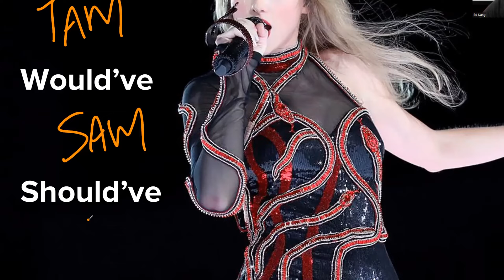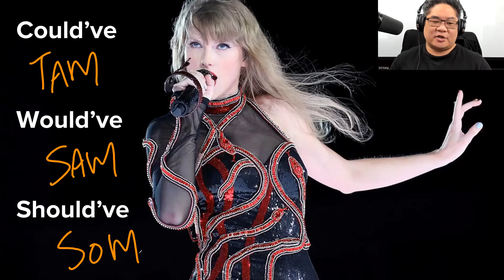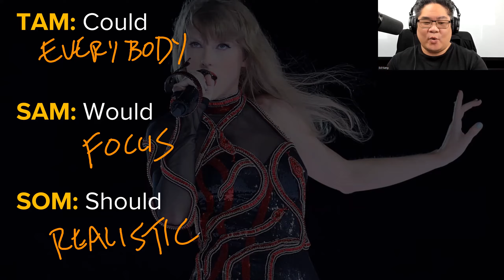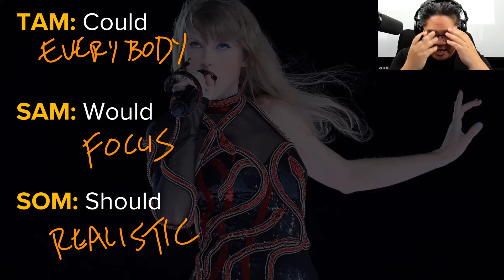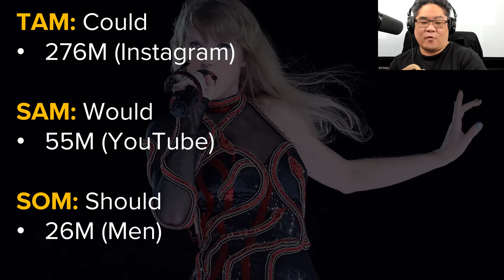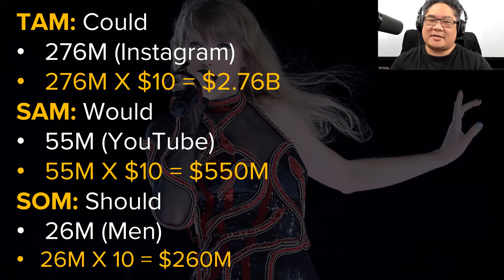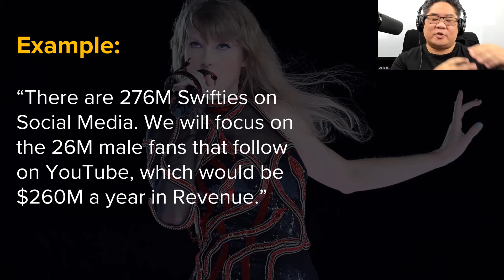How to Calculate Your TAM SAM SOM for Startups (Taylor Swift Method)